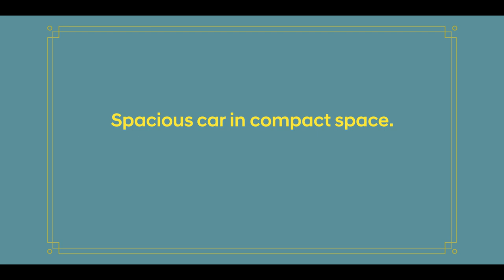The new SANTA FE: Remote Smart Parking Assist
At the core of this upscale family SUV are safety features designed to intelligently diminish mishaps in your daily driving environment. Whether backing out of a tight space or parking in a tricky spot, just relax knowing that the new SANTA FE got your back.